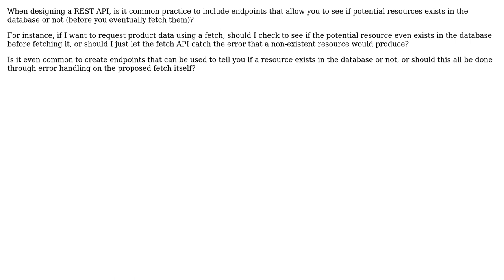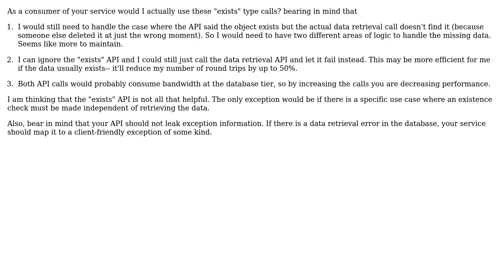REST API Design: Include functionality to see if resource(s) exist in DB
Software Engineering: REST API Design: Include functionality to see if resource(s) exist in DB or let fetch API error handling handle it?

With thanks & praise to God, and with thanks to the many people who have made this project possible! | Content (except music & images) licensed under CC BY-SA | Music | Images & others | With thanks to user John Wu user Eric Stein user connected_user and the Stack Exchange Network Trademarks are property of their respective owners. You are responsible for your own actions.